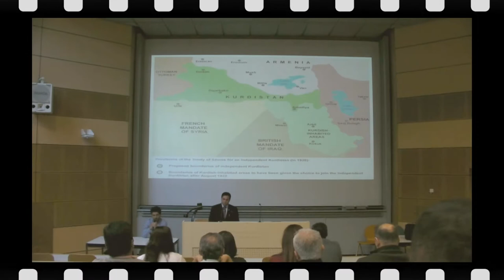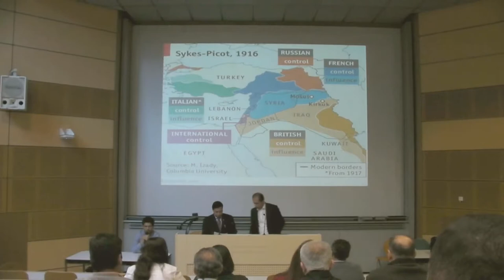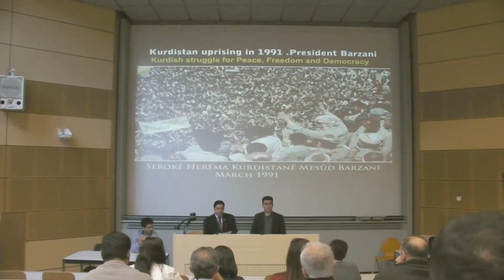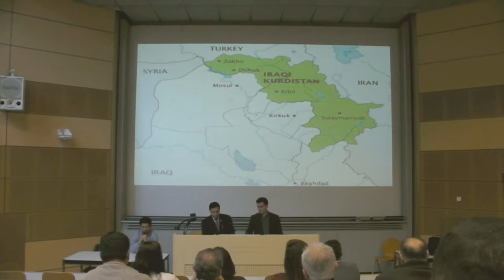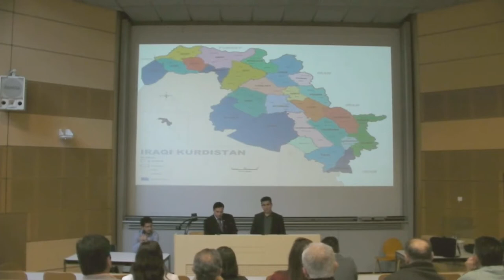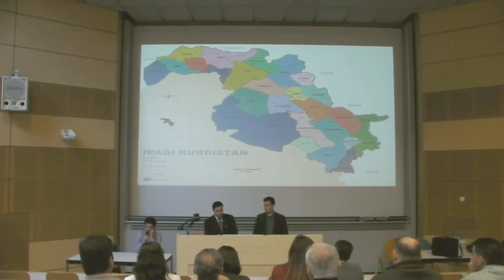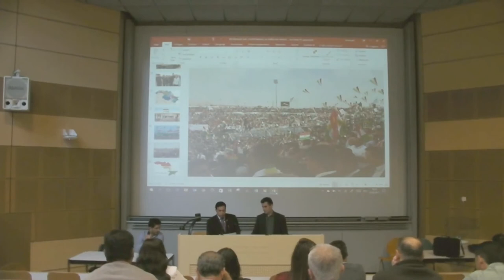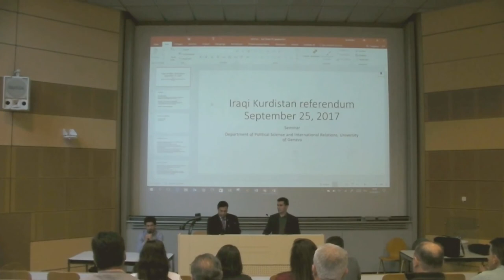Séminaire sur le référendum du sud du Kurdistan à l'université de Genève - 21/09/2017 - Part 1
Hallan Hurmiz GEORGES
Langue : Kurde- Français